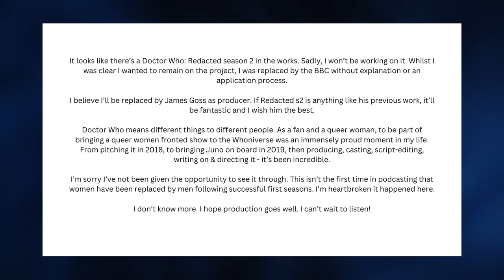HUGE Doctor Who Controversy...